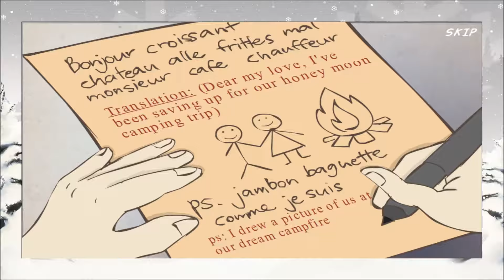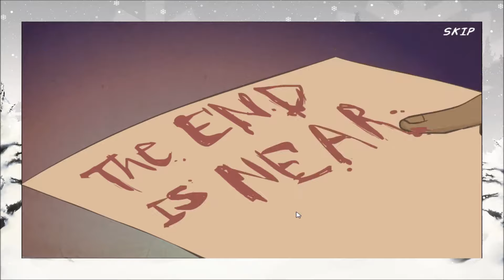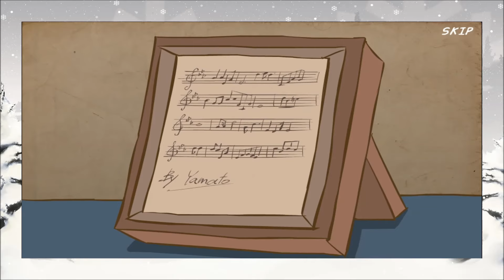Flash Check - Flight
Wir schicken einen Flieger auf die Reise zum Nordpol im Spiel Flight.

Aufnahme-Partner